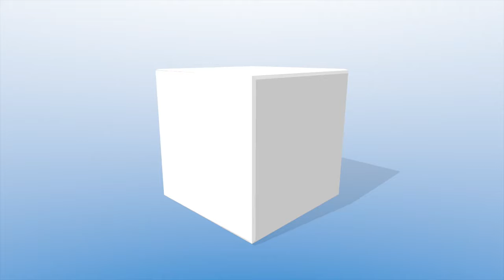How to patch an inflatable dinghy leak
How to patch an inflatable dinghy leak. For more original content, please visit our

Note: Follow directions on adhesive packaging. Wear gloves when using adhesive and acetone. Do as I say, not as I do. :)

Original video content.
Music is open source.
Track name: Accralate
Artist: Kevin McLeod